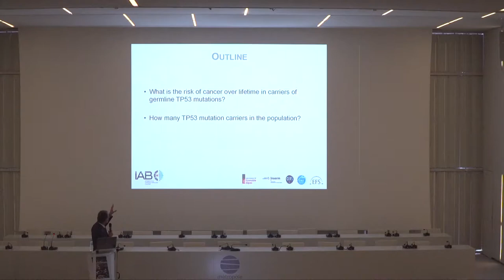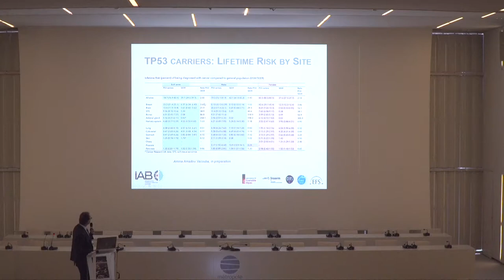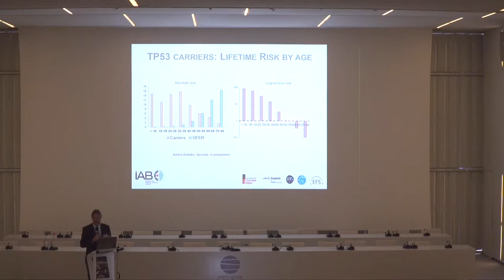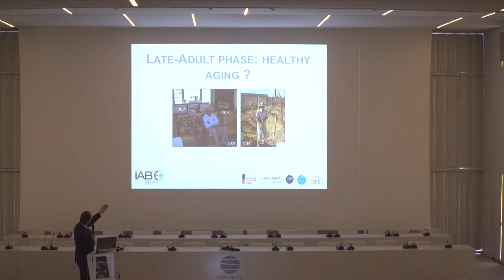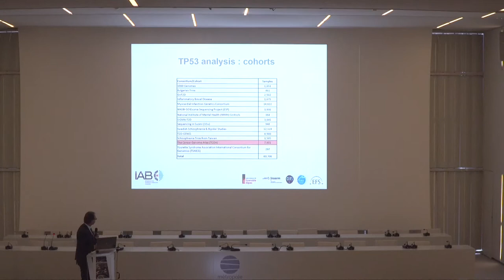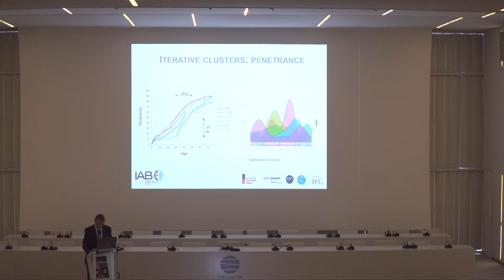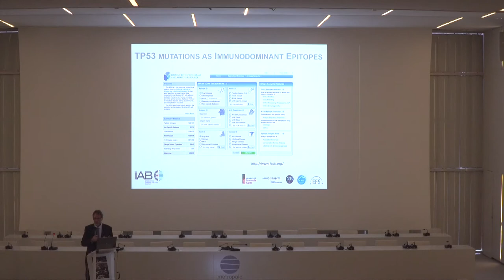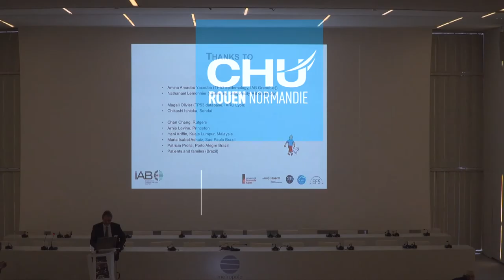Âge et risque tumoral chez les porteurs de la mutation de TP53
Intervention de Pierre Hainaut (Grenoble) lors du Symposium LFS France qui s'est déroulé à Rouen les 7 et 8 septembre 2018.